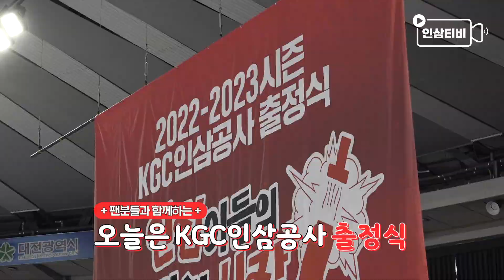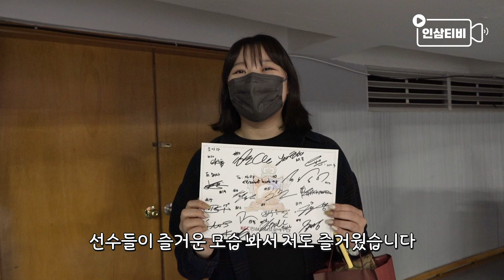배구+노래+인삼이들 = 종합선물세트가 도착했습니다🎁 | 인삼공사 출정식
팬분들과 함께한 22-23시즌 V-리그 출정식
인삼이들의 진심가득한 연습경기부터 웃음가득 Q&A까지!
다가오는 시즌도 많은 응원 부탁드립니다❤